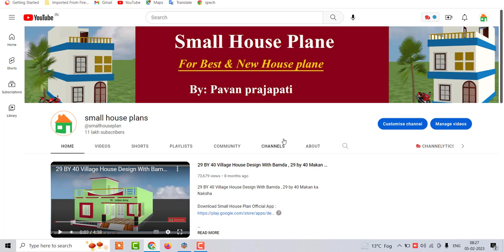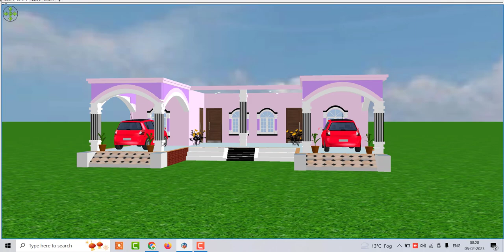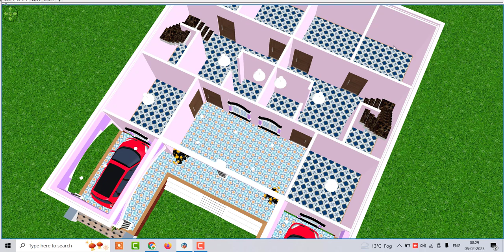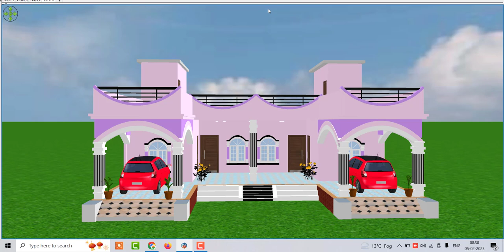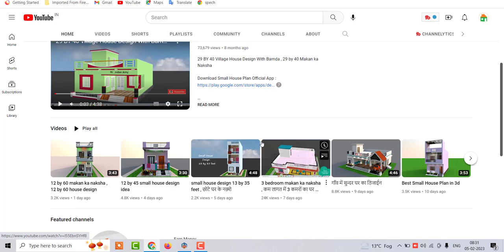House Design for Two Brothers with car parking, two brothers house plans